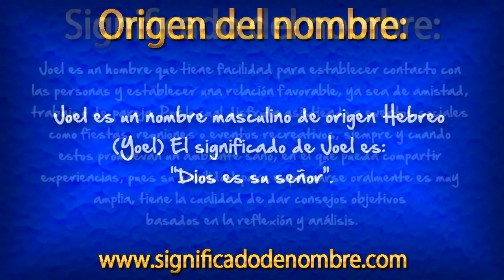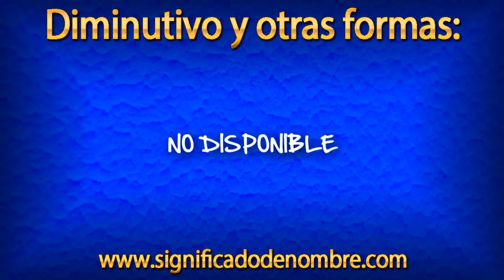Significado de Joel | ¿Qué significa Joel?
Significado de Joel.

Joel es un nombre masculino de origen Hebreo (Yoel) El significado de Joel es: "Dios es su señor".

Para ver más información sobre el nombre de Joel, entra en el siguiente enlace: